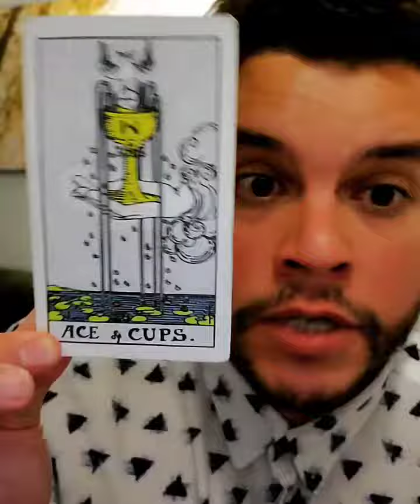AllSigns Daily Snipe ♈♉♊♋♌♍♎♏♐♑♒♓🔫 November 7, 2020